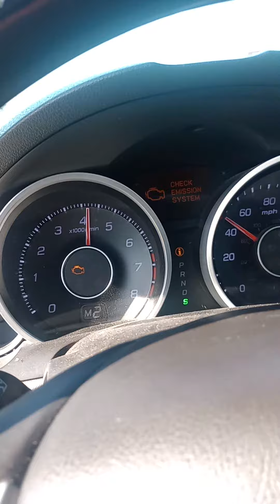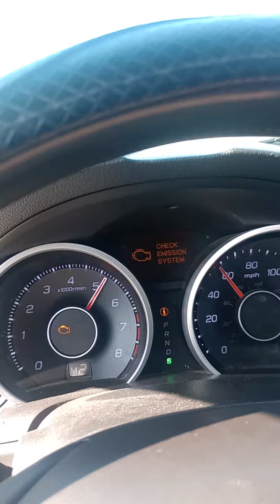2018 Audi R8 562hp V-10 VS 2011 Acura TL on Throttle Roll Run!!